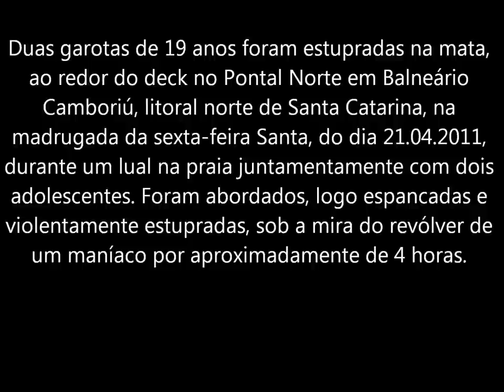Estuprador em Santa Catarina【I=O】21.04.2011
DIVULGUEM O RETRATO FALADO!!

Duas garotas de 19 anos foram estupradas na mata, ao redor do deck no Pontal Norte em Balneário Camboriú, litoral norte de Santa Catarina, na madrugada da sexta-feira Santa, do dia 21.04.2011, durante um lual na praia juntamente com dois adolescentes. Foram abordados, logo espancadas e violentamente estupradas, sob a mira do revólver de um maníaco por aproximadamente de 4 horas.
Música e edição: Master Blaster Records
Balneário Camboriú - Santa Catarina - BRASIL
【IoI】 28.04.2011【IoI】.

إرساله كروكي!
اغتصبت فتاتان تتراوح أعمارهم بين 19 في الغابة ،
حول سطح السفينة في سبا نورتي بونتال
Camboriu ، الساحل الشمالي لسانتا كاتارينا ، في ساعة مبكرة من يوم الجمعة العظيمة ، يوم 2011/4/21 ، وذلك خلال لوال بيتش ديكي مع اثنين من المراهقين. تم التصدي لها ، ثم تعرض للضرب والاغتصاب بعنف ، تحت تهديد البنادق برج من مجنون لمدة 4 ساعات.
(الموسيقى وتحرير : سيد مكبر الوثائق) -- Balneario Camboriu / سانتا كاتارينا 2011/4/28.

VERKEHR Sketch!
Zwei Mädchen im Alter von 19 wurden in den Wäldern vergewaltigt,
um die Plattform in der Pontal Norte Spa
Camboriu, Nordküste von Santa Catarina, in den frühen Morgenstunden des Karfreitag, dem Tag, 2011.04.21, während einer Lual Dicky Beach mit zwei Teenagern. Angesprochen wurden, dann verprügelt und vergewaltigt heftig unter dem Geschützturm eines Wahnsinnigen für ca. 4 Stunden.
(Musik und Schnitt: Master Blaster Records) - Balneario Camboriu / Santa Catarina 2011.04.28.

Bosquejo CIRCULAR!
Dos niñas de 19 años fueron violadas en el bosque,
alrededor de la cubierta en el spa Pontal Norte
Camboriu, costa norte de Santa Catarina, en la madrugada del Viernes Santo, el día 21/04/2011, en una playa de Lual Dicky con dos adolescentes. Se abordaron, a continuación, golpeada y violada con violencia, bajo la torreta de un loco durante unas 4 horas.
(Música y edición: Master Blaster registros) - Balneario Camboriú / Santa Catarina 04/28/2011.

CIRCULER Sketch!
Deux jeunes filles de 19 ans ont été violées dans les bois,
autour de la plate-forme dans le spa Pontal Norte
Camboriu, côte nord de Santa Catarina, dans les premières heures du vendredi saint, le jour 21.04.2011, au cours d'une Lual Beach Dicky avec deux adolescents. Ont été abordés, puis battue et violée, dans la tourelle d'un maniaque pendant environ 4 heures.
(Musique et montage: Master Blaster Records) - Balneario Camboriu / Santa Catarina 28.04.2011.

CIRCULATE Sketch!
Two girls aged 19 were raped in the woods,
around the deck in the Pontal Norte Spa
Camboriu, north coast of Santa Catarina, in the early hours of Good Friday, the day 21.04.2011, during a lual Dicky Beach with two teenagers. Were addressed, then beaten and violently raped, under the gun turret of a maniac for about 4 hours.
(Music and editing: Master Blaster Records) - Balneario Camboriu / Santa Catarina 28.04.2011.

CIRCOLARE Sketch!
Due ragazze di 19 anni sono stati violentata nel bosco,
intorno alla piattaforma nel Pontal Norte Spa
Camboriu, costa nord di Santa Catarina, nelle prime ore del Venerdì Santo, il giorno 2011/04/21, durante un Lual Dicky Beach con due adolescenti. Sono stati affrontati, poi picchiata e violentata violentemente, sotto la torretta di un maniaco per circa 4 ore.
(Musica e montaggio: Master Blaster Records) - Balneario Camboriu / Santa Catarina 2011/04/28.

Circulateをスケッチ！
二人の女の子は19歳、森の中でレイプされた
Pontalノルテスパでデッキ周辺
Camboriuの、2人のティーンエイジャーとlualディッキービーチ中にグッドフライデー日2011年4月21日の早い時間にサンタカタリーナ州の北海岸。いました¬が、対処して、殴ら激しく強姦、銃約4時間のマニアックな櫓の下に。
（音楽編集：はMaster Blasterレコード）-Balneario Camboriuの/サンタカタリーナ2011年4月28日。